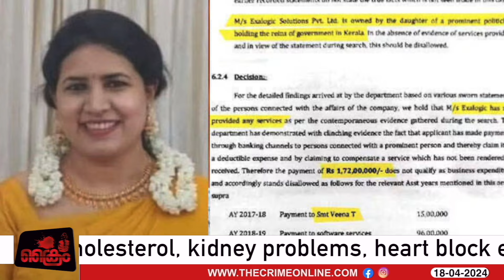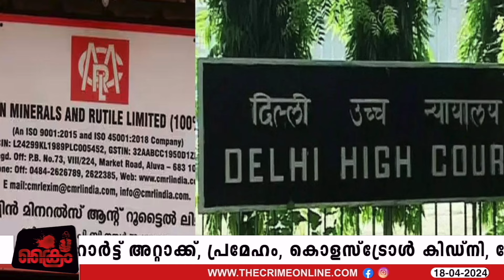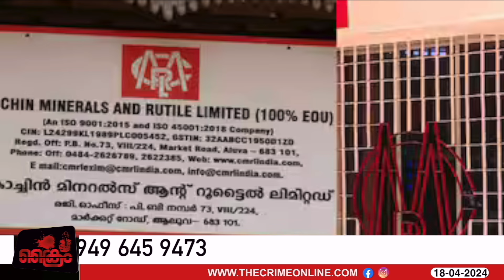ED എക്സാലോജിക്കിലേക്ക് ?CPM നെട്ടോട്ടത്തിൽ !